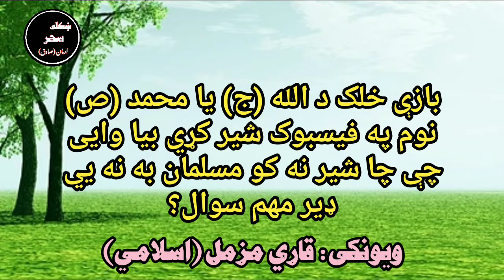قاري مزمل اسلامي بیان